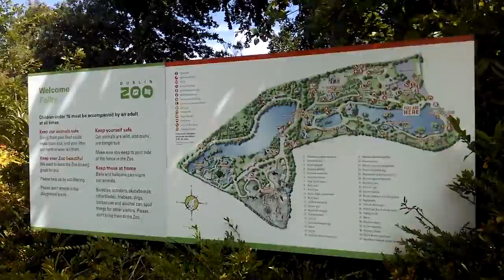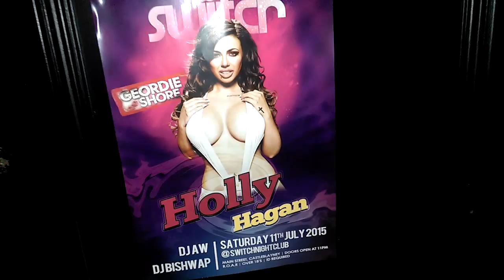JamesLS VLogs 032 - Dublin Zoo & 4th July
What a hectic day it was today. First went to Dublin Zoo with all the kids and then into work at Switch Nightclub for the 4th July Independence Party.